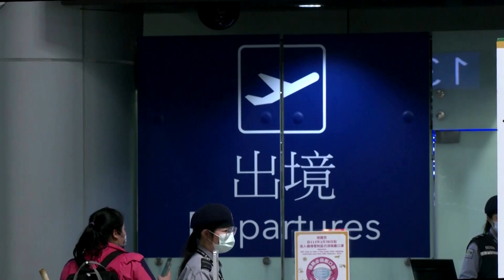Taiwan says it convinced China to rein in no-fly zone plan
Taiwan said it had successfully urged China to drastically narrow its plan to close air space north of the island, averting wider travel disruption in a period of high tension in the region due to China's military exercises.